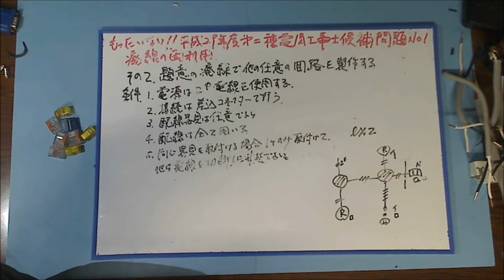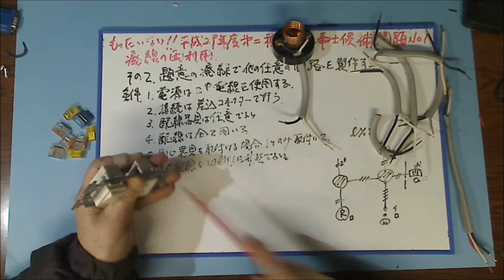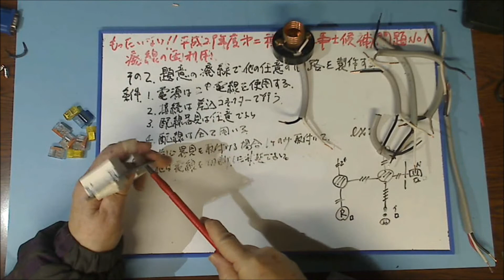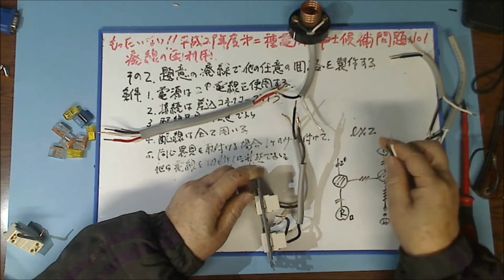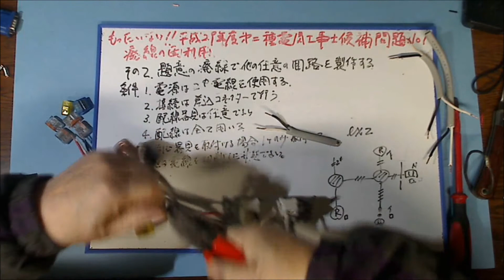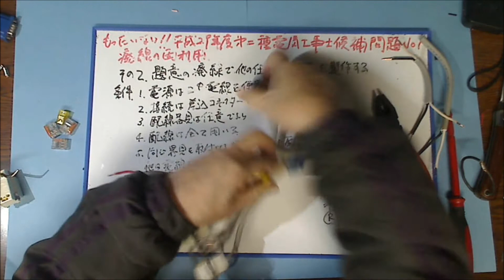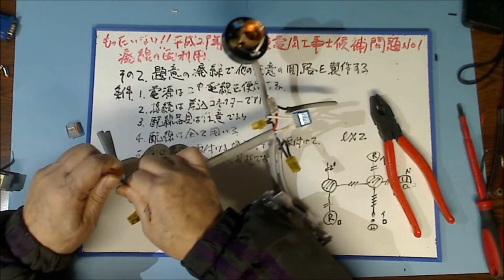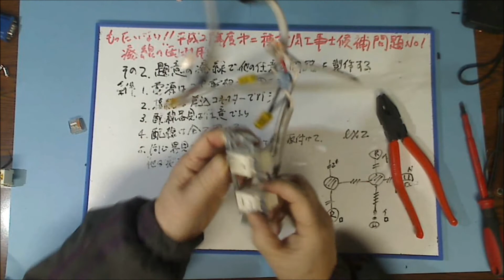もったいない「平成29年度第二種電気工事士候補問題No1廃線の再利用」3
電気配線を理解度を認知するために、電線を制限して任意の回路を製作する課題です。No1～No13の廃線を利用することができます。